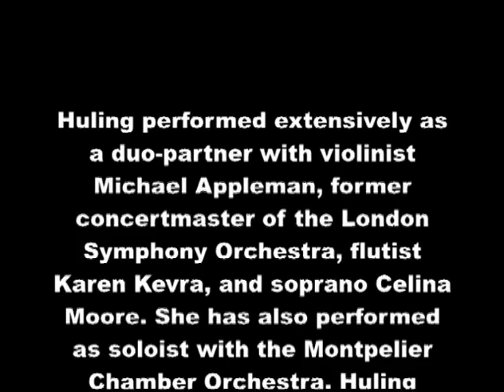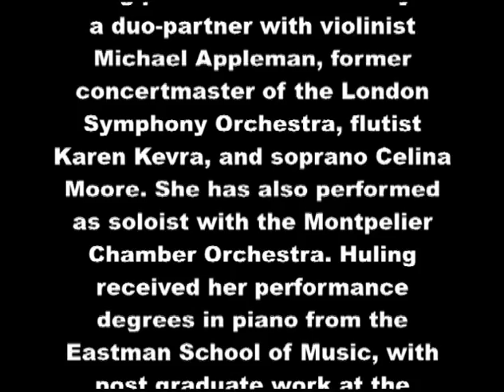Diane Huling Reed, Rachmaninoff Prelude in g minor op. 23 #5